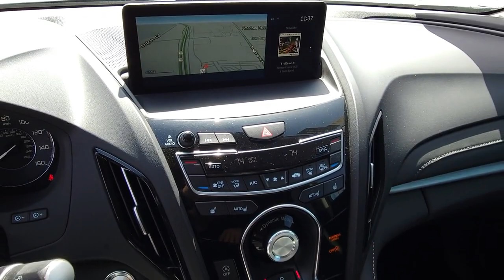2020 Acura RDX Henderson NV A4491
Lunar Silver Metallic Used 2020 Acura RDX Technology Package available in 315 Auto Mall Drive, Henderson Nevada at Findlay Acura.

Findlay Acura
315 Auto Mall Dr,

Welcome to Findlay Acura. This certified preowned Acura is hand picked and inspected for your piece of mind. With a certified Acura you will receive 2 keys and a warranty up to 100,000 miles. This vehicle is equipped with the following optional equipment:brbrNavigation System, Backup Camera, Adaptive Cruise Control, Lane Keeping System, Collision Warning System, Complete 182 Point Certified Inspection, Fresh Oil and Filter change, New Cabin and Air Filters, New Wiper Blades, Full Detail, Navigation System.brbrCARFAX One-Owner. Clean CARFAX. Certified. Silver 2020 Acura RDX Technology Package 4D Sport Utility FWD 10-Speed Automatic 2.0L 16V DOHCbrbrRecent Arrival! 22/28 City/Highway MPGbrbrPrecision Certified Details:brbr  * Vehicle Historybr  * Limited Warranty: 24 Month/100,000 Mile (whichever comes first) after new car warranty expires or from certified purchase datebr  * Warranty Deductible: $0br  * Roadside Assistancebr  * 182 Point Inspectionbr  * 1st scheduled maintenance, Complimentary 3-month AcuraLink trial, Complimentary 3-month SiriusXM Radio Service. Includes Trip Interruption, Rental Vehicle Reimbursement and Concierge Servicebr  * Transferable Warrantybr  * Powertrain Limited Warranty: 84 Month/100,000 Mile (whichever comes first) from original in-service date